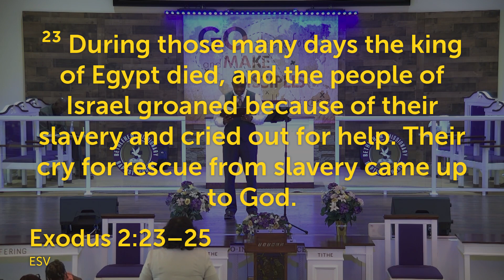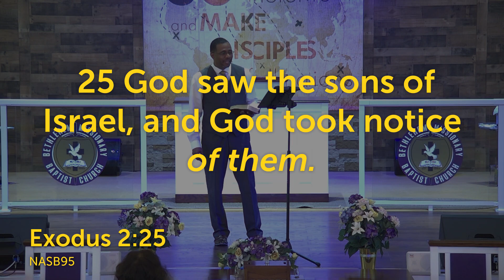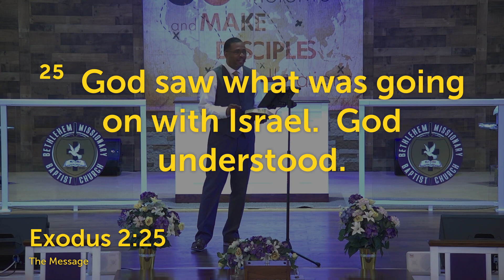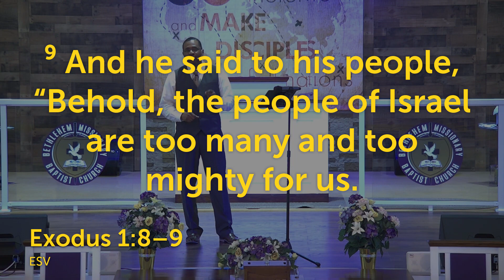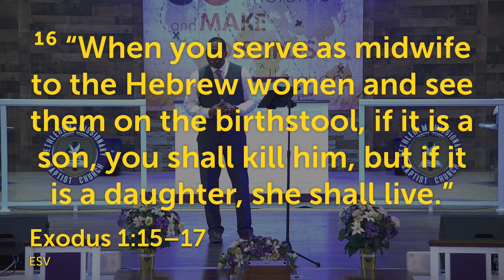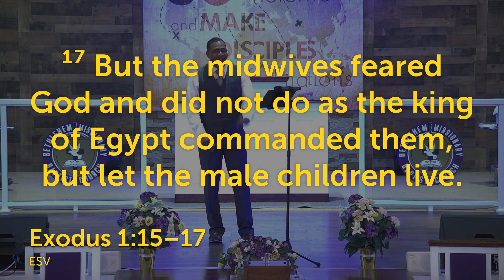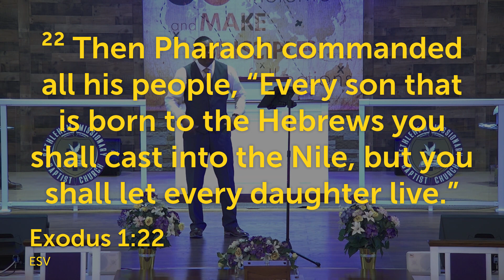"God Sees and God Knows" | Exodus 2:25 (Sermon Only) - A Response to the Death of George Floyd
"God Sees and God Knows" | Exodus 2:25 (Sermon Only)
- A Response to the Death of George Floyd -